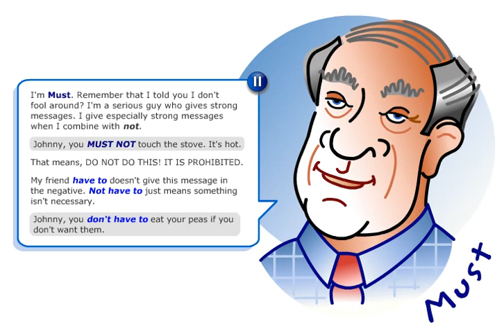Ad9 6 Modals Part1 Lack of necessity & prohibition have to & must in the negative